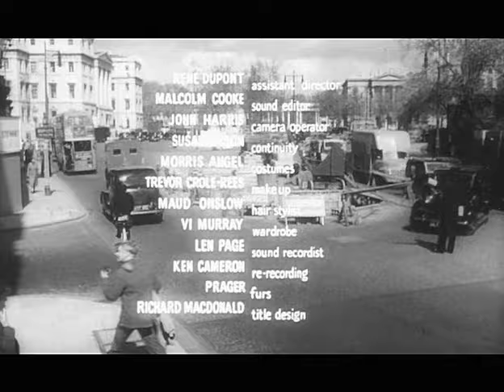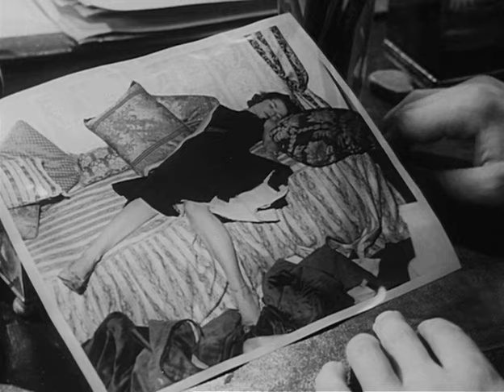Encontro Fatal (1959) filme de crime completo legendado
Gênero: Crime/Mistério/Drama/Noir
Diretor: Joseph Losey
Duração: 91 minutos
Ano de Lançamento: 1959
País de Origem: Inglaterra
Idioma do Áudio: Inglês